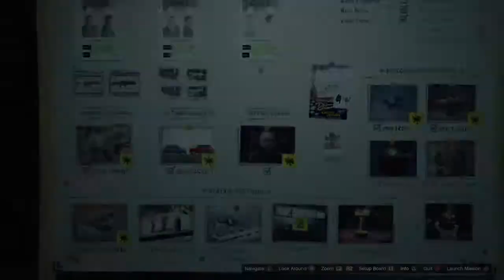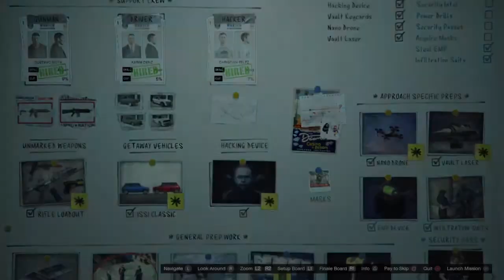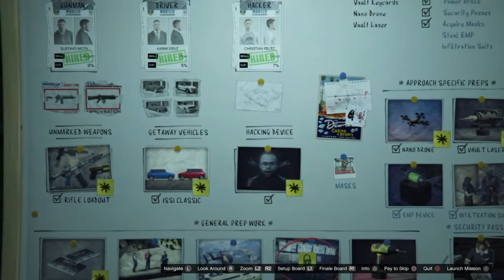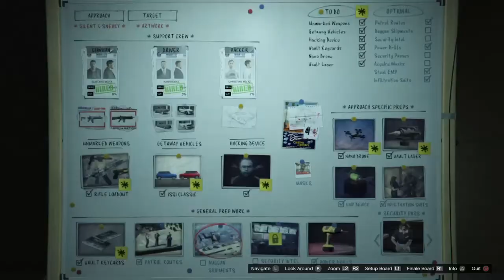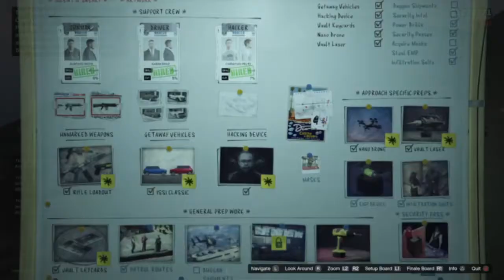GTA Online: Diamond Casino Heist Walkthrough Part 11 "General Prep" (No Commentary)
GTA Online: Diamond Casino Heist Gameplay Walkthrough Episode (Part) 11 Includes General Prep Missions for the heist. This walkthrough for The Diamond Casino Heist will contain all three approaches and all of the prep missions for each approach.